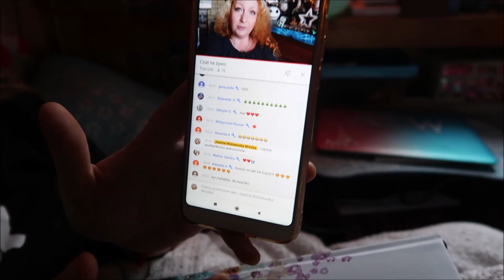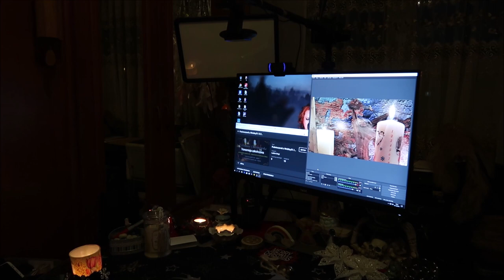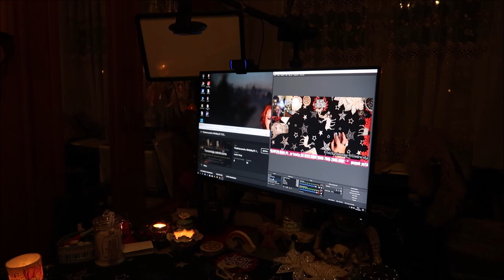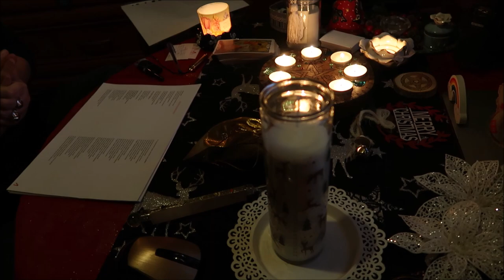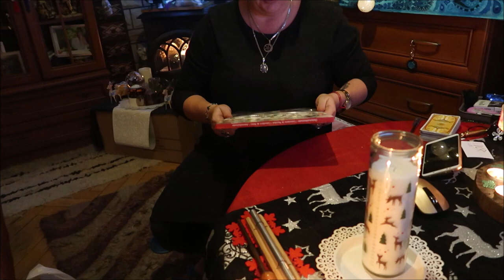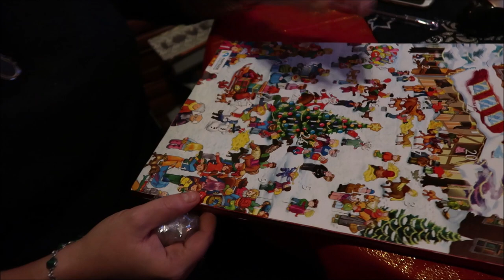🤶🎅Vlogmas 2019 - Vlog dzień 2 🤶🎅